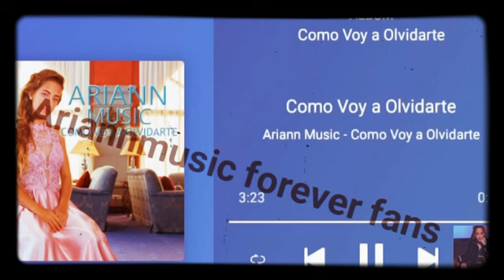Como voy a olvidarte (audio) ariannmusic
Cuando ariann publique el video ya are la letra